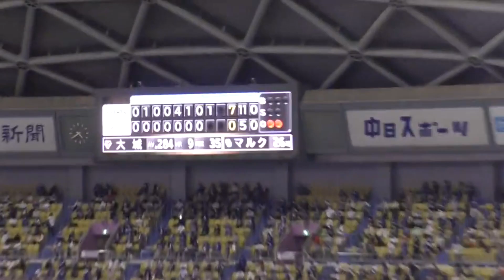中日 石田健人マルク投手 一瞬フェイントが入るかのような 変則投球フォーム